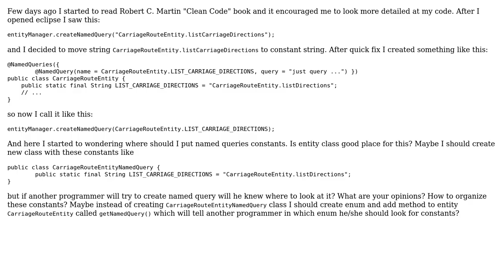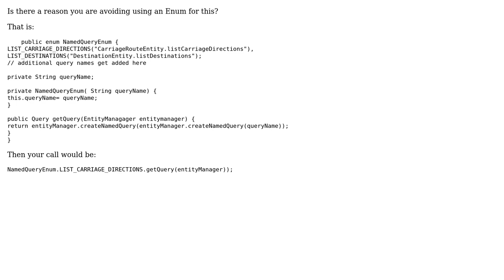Software Engineering: "Clean Code": How to organize named queries? (2 Solutions!!)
Software Engineering: "Clean Code": How to organize named queries?

With thanks & praise to God, and with thanks to the many people who have made this project possible! | Content (except music & images) licensed under CC BY-SA | Music | Images & others | With thanks to user pepuch user Matthew Flynn user floppsb and the Stack Exchange Network Trademarks are property of their respective owners. You are responsible for your own actions.